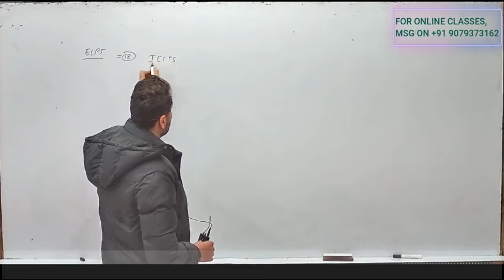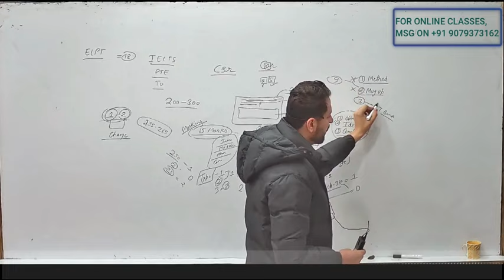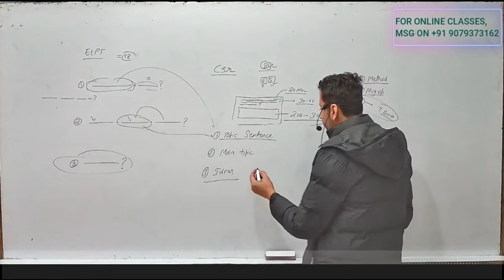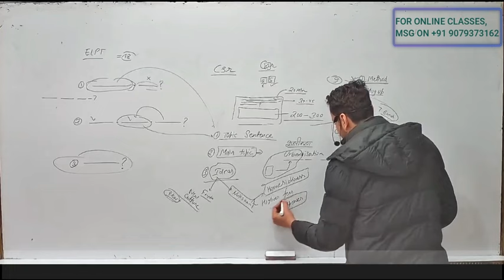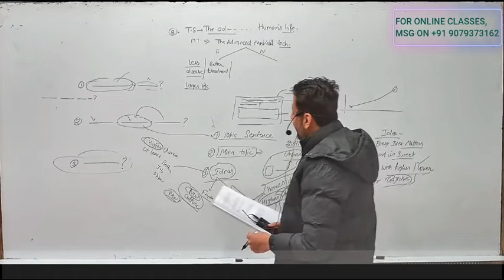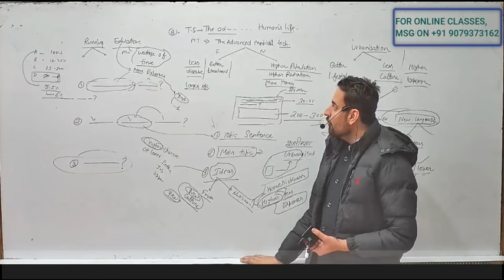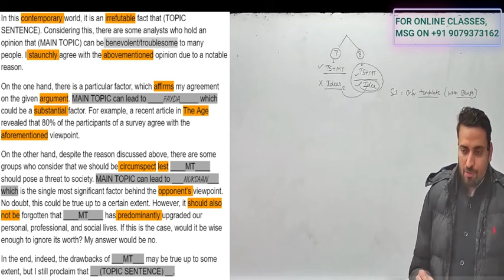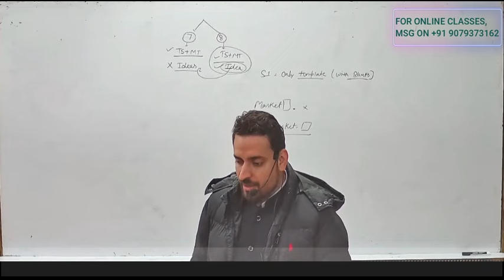HOW TO WRITE ESSAY IN PTE ACADEMIC// THE BEST ESSAY TEMPLATE WITH PRACTICE CONTENT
In this video, Our master trainer Anmoldeep Singh is explaining the essay template used by our students in full details.
Follow the channel for more videos on PTE and IELTS training.
Timestamps
00:00 - Basics
03:00 - Marking
08:55 - 3 Questions
15:20 - Method
21:02 - Practice
27:40 - How to Develop Ideas
49:24 - Other Important Tips
52:42 - How to Fill Template

For Offline classes, Please visit any of our branches in following cities:-